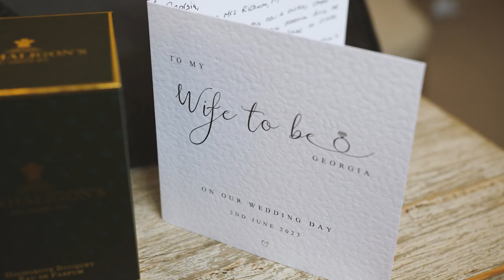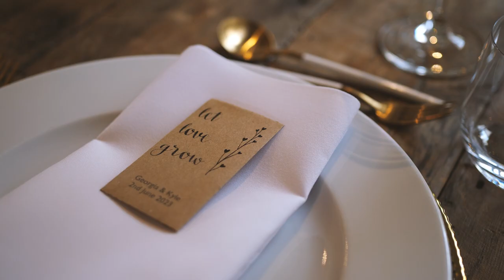The Barn at Alswick Wedding Highlights Film - Georgia and Kyle